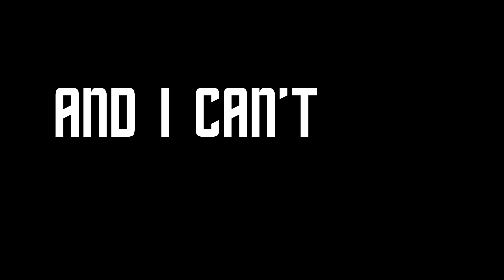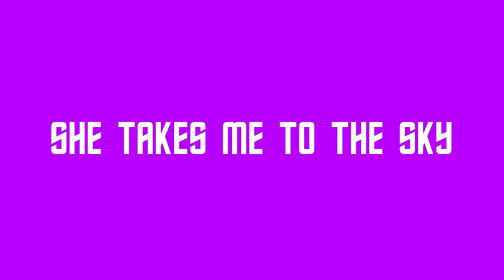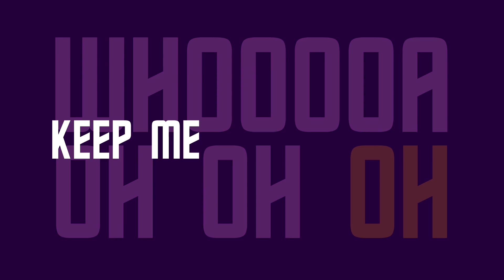Maroon 5 - Lucky Strike Lyrics Video (Overexposed)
This is a lyrics video with animated lyrics, these are the official lyrics taken from the Maroon 5 website. The animated lyrics video was made by me. I do not claim any rights to Lucky Strike - Overexposed by Maroon 5, Track 04.